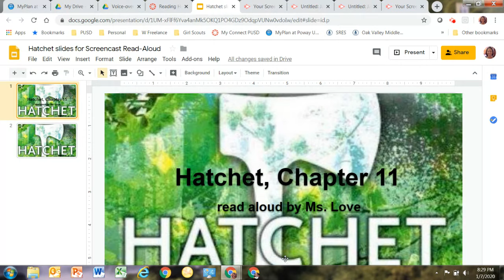Hatchet, by Gary Paulsen, Chapter 11